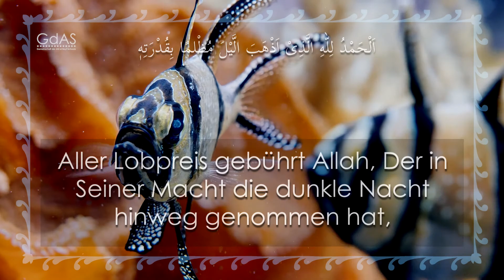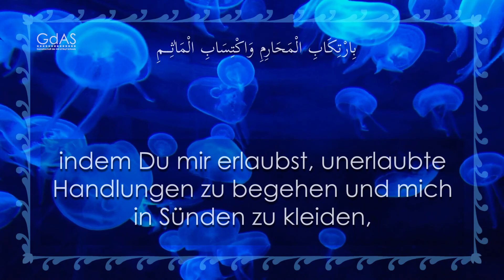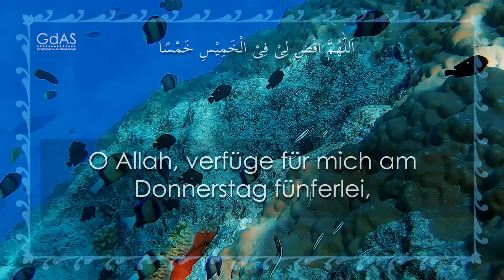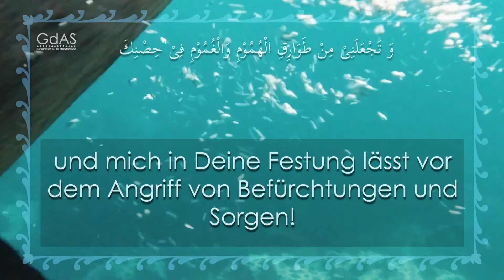Islamisches Bittgebet zum Donnerstag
Das Bittgebet zum Donnerstag von Imam Zayn ul Abidyn (a) auf Deutsch rezitiert von Bruder Mahdi.

Quelle der Übersetzung: www. mustahab.de

Produziert von: GdAS c/o ps